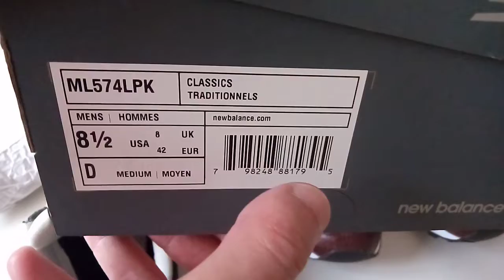Винтаж стайл кроссовки 80х New Balance 574 в коже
Оригинальные Кроссовки в винтажном стиле в 80х New Balance ML574 в натуральной коже!